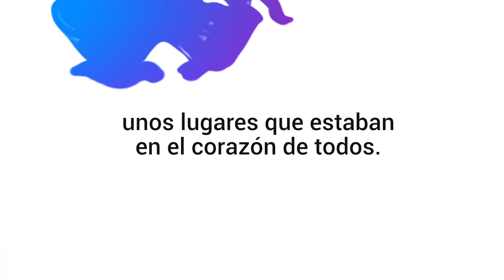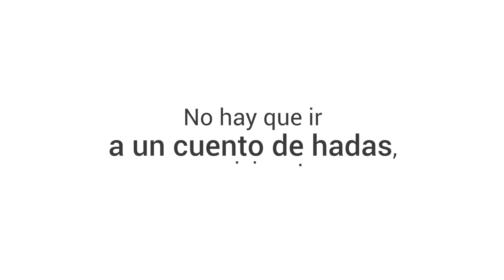Vamos a los parques Comfama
Una oportunidad para vivir un cuento sin estar en él. Compartir con nuestra tribu y conectarnos con la magia y la naturaleza.